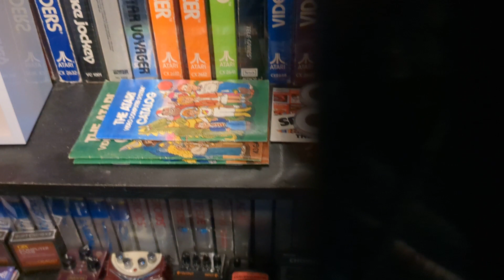Charlie Brown Theme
Haha, I really dig this one. Not too good, but prolly as good as I can accidentally catch on video.